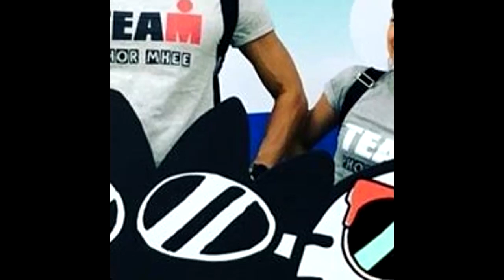ตุลย์ ตุลยเทพ เปิดใจแยกทาง ดีเจเหมียว ชี้ชีวิตมีเป้าหมายที่แตกต่าง ไปไม่ไหวก็ไม่ฝืน